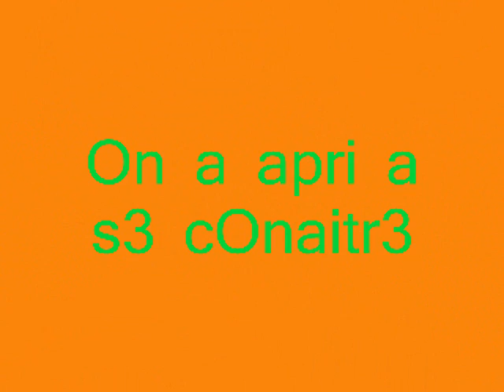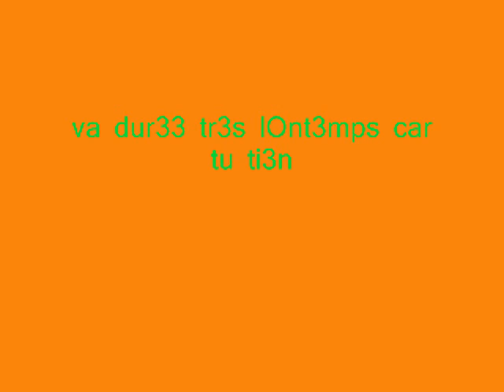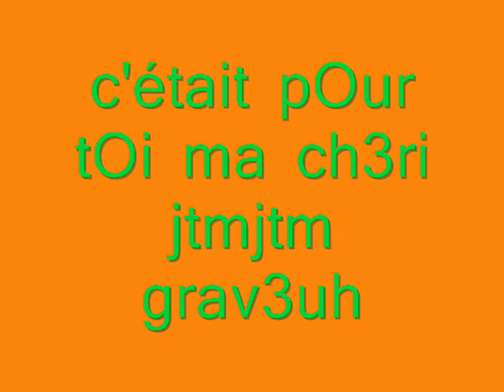elodie mazola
pour toi